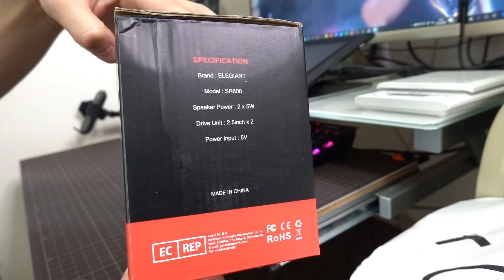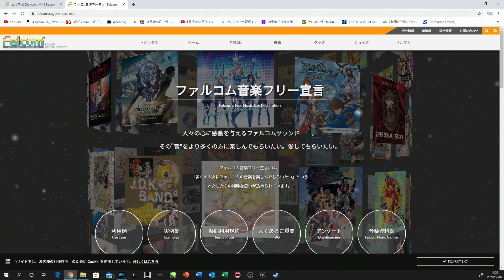【PCスピーカー】 音質検証・コスパ最強を探す #1 ELEGIANT「SR600」(^q^)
どうもシャカです(^q^)✨

音を聴くときはヘッドフォン・イヤフォン・スピーカー、色々使って聴きますよね📣
今回PCスピーカーを色々購入していき、コスパが良くてなおかつ、音質の良い物を探していこうと思います。

音質の方はハイレゾレコーダーSony「PCM-D10」で録音し、デジタルのwav音源とどれくらい差があるかの比較をしながら、音質の検証をしていこうと思います。

検証に使用したBGM
日本ファルコム様
英雄伝説Ⅵ 空の軌跡FC 「Sophisticated Fight」

お借りしたBGM作曲者様
みそか様